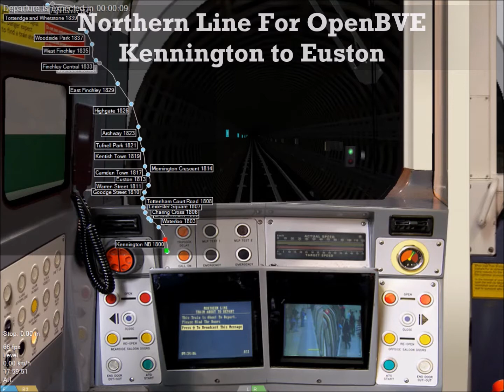OpenBVE-LU Northern Line Kennington to Euston (1995 Stock Train)